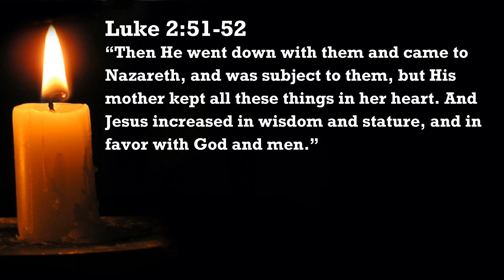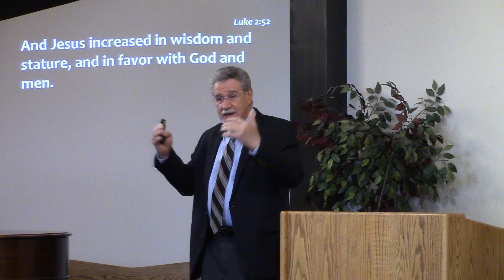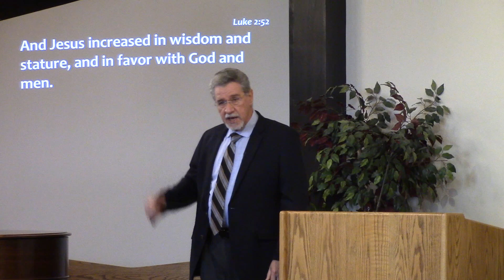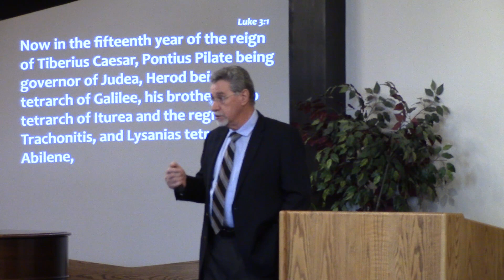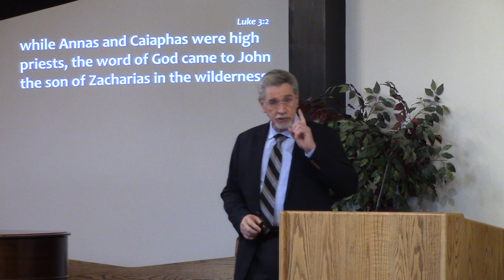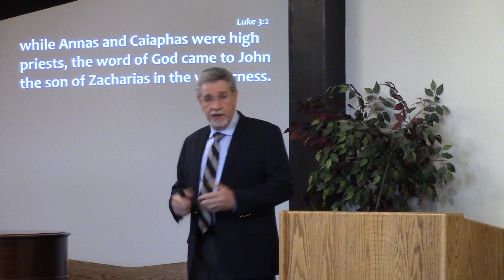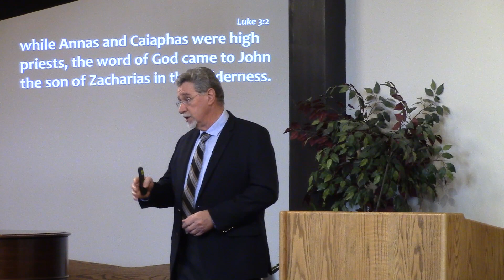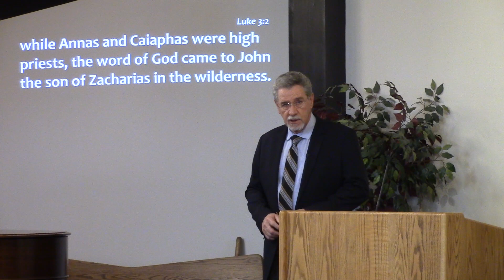Jerusalem or the Desert? (Luke 2:51 - 3:2)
God calls and speaks to John the Baptist in the wilderness where is he uncontaminated by the corrupt political and religious leaders of his day. Are you in a place where God can speak to you? An exposition of Luke 2:51 - 3:2 by Anton Bosch.